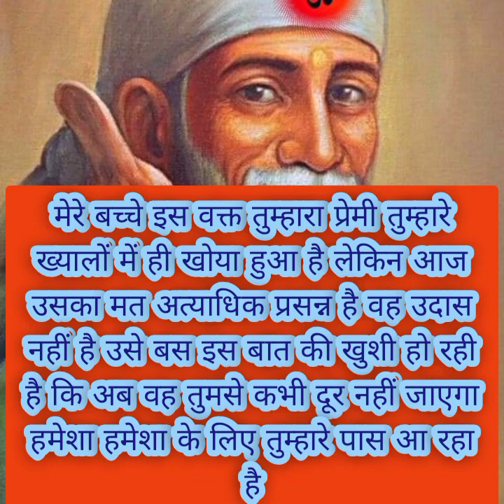sai nath bhagwan aapse kuchh kah rhe he..